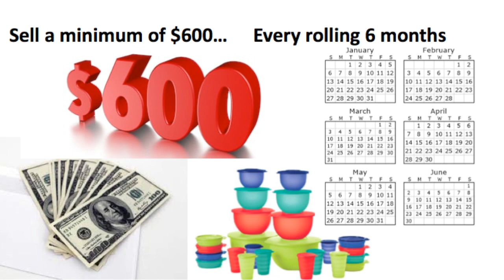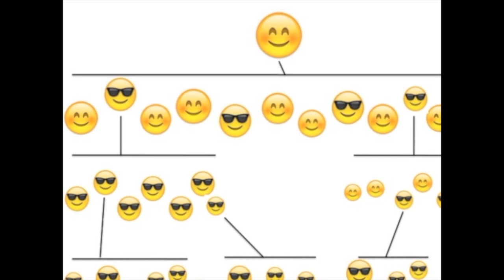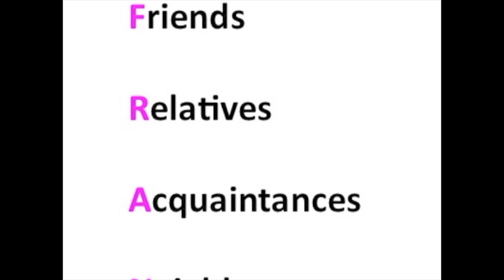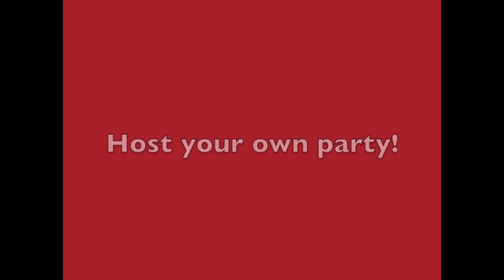Being an "Active" Tupperware Consultant Updated 2019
Learn how to be an Active Tupperware Consultant! Discover what Tupperware asks consultants to submit in order to keep an active consultant account.